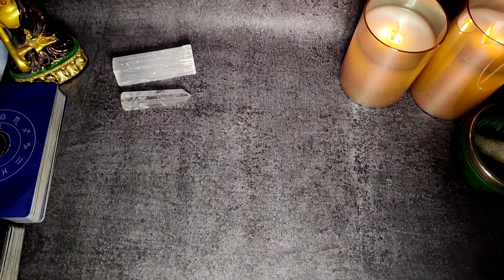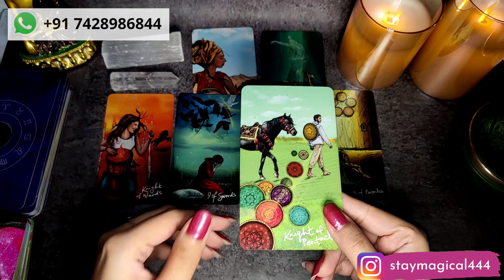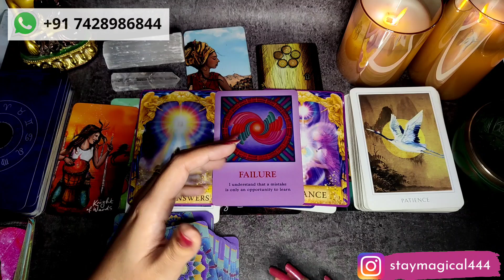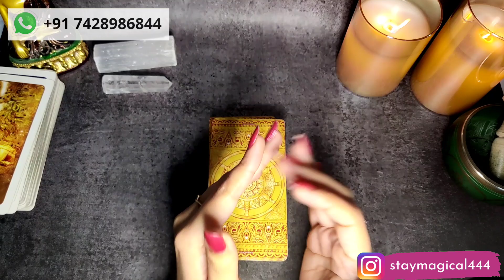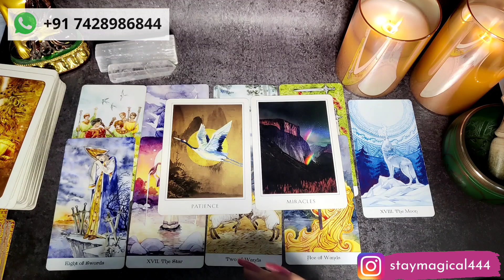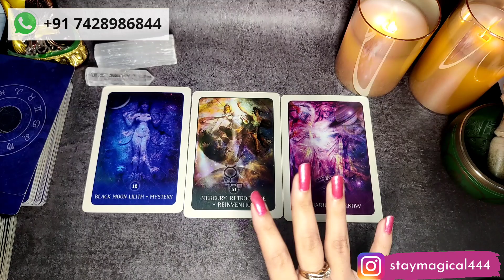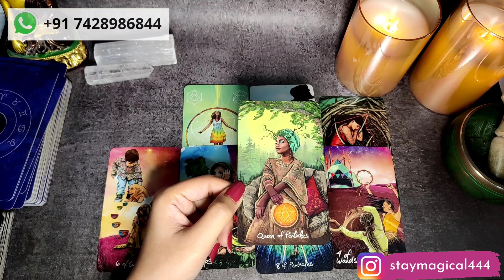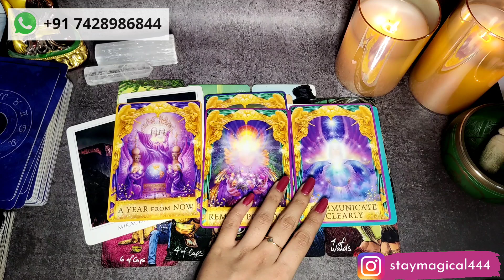Pick A Card CAREER- Next 3 Months ❤️HINDI TAROT READING🌺TIMELESS🌺 CAREER PREDICTION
🔮Timestamp🔮
Picture 1 - 01:10
Picture 2 - 16:09
Picture 3 -  33:50

NOTE :
👉 DON'T ASK FOR FREE READINGS.
👉 NO CALLS, ONLY WHATSAPP MESSAGES
👉 NO Place for rude and ill-mannered people(will be BLOCKED forever)
👉 NON REFUNDABLE
👉 I am blunt and don't like to sugarcoat.